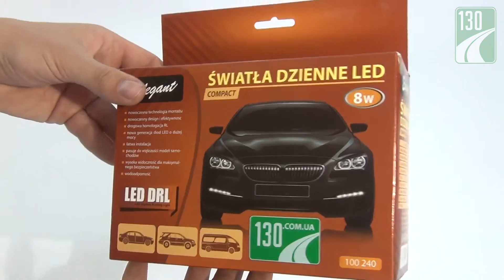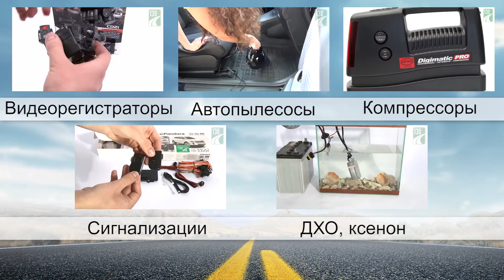Elegant Compact 100 240 — дневные ходовые огни (ДХО, DRL) — видео обзор 130.com.ua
Дневные ходовые огни Elegant Compact 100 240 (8 LED x 2, 8 Вт) можно купить на 130.com.ua